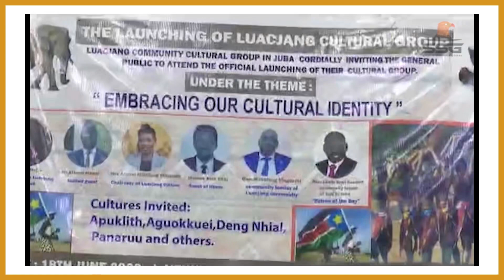Luacjang Community Culture Showcasing @Nyakuron Cultural Centre Juba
Luacjang Community aka Luac Magokdit Culture day. LJ community showcasing its unique cultures, together with other cultures or those invited.

2023 | SSGTV South Sudan Global